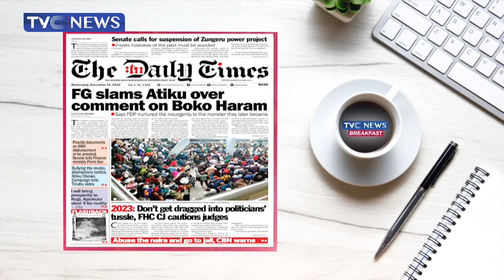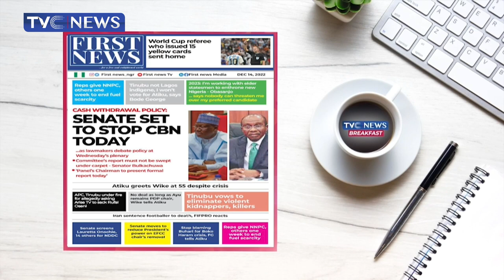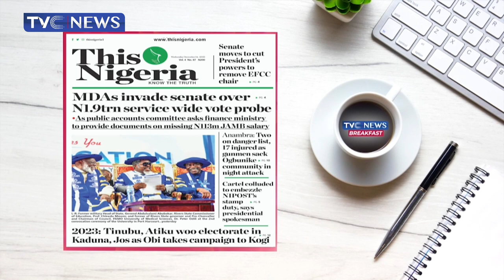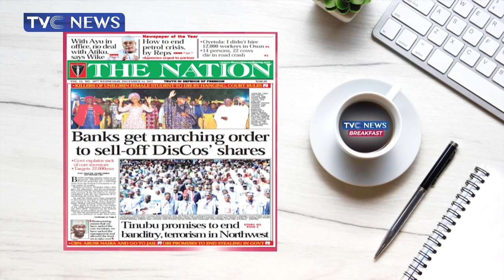Atiku, Tinubu, Obi Unveil Economic, Security Packages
Kemi Fola Adeyemi and Veronica Dan-Ikpoyi speaks on the Topics that makes up the Headline on Nigeria Newspaper Today with Atiku, Tinubu, Obi Unveil Economic, Security Packages ahead 2023 election